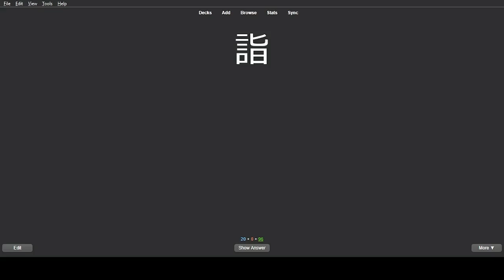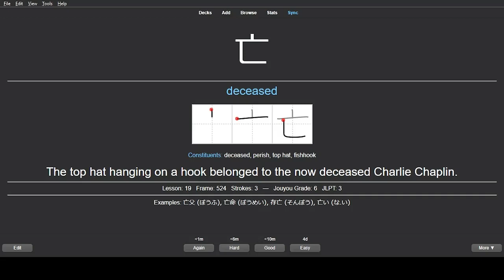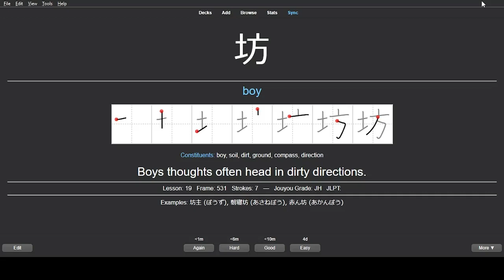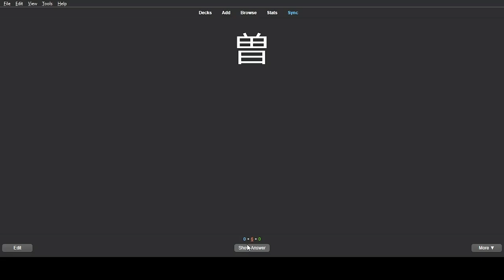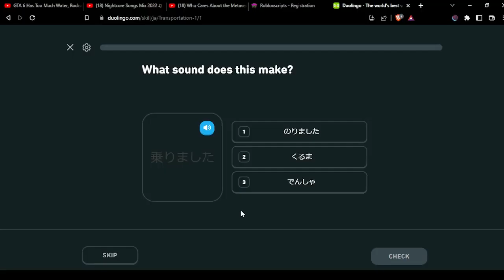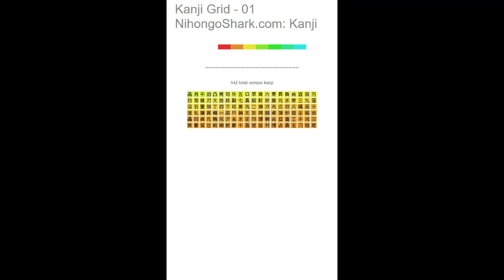Japanese Learning - Day 100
Day 100! Finally, i was actually believing i would hit day 100 but i can clearly see i didn't have any major improvement since day 50 because I'm not reading that much(next no none really) and the really thing I'm really doing is memorizing a bunch of kanjis, but one day I'll go back to learning normally with actually reading stuff

k1 - 455
k2 - 542